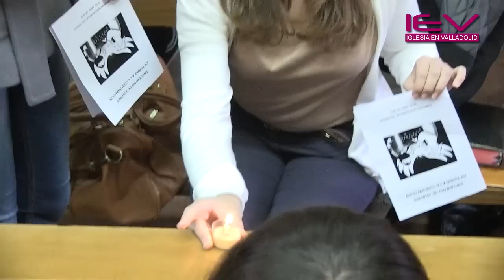Fe e Iniciación Cristiana_Semana de la Fe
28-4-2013 - El Seminario Diocesano de Valladolid acogió la ultima jornada de la Semana de la Fe en el que jóvenes en edad de recibir el sacramento de la confirmación, catequistas y sacerdotes intercambiaron testimonios y reflexiones sobre la fe y la iniciación cristiana.